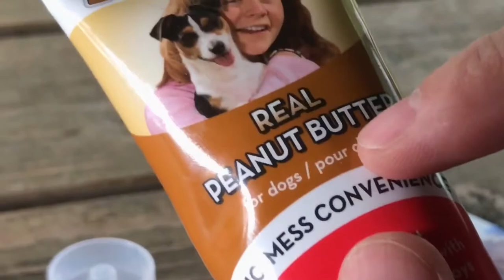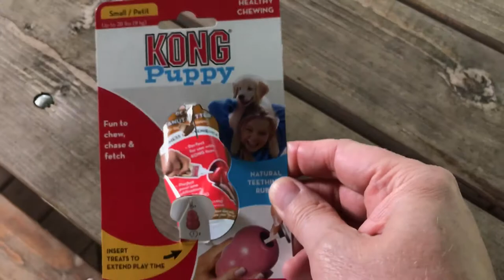New Kong Puppy Chew Toy For Bella Our Beagle Puppy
This video is of our KONG puppy chew toy that we got for our beagle puppy Bella. We also got some peanut butter to put inside the Kong toy for her. She really liked it.